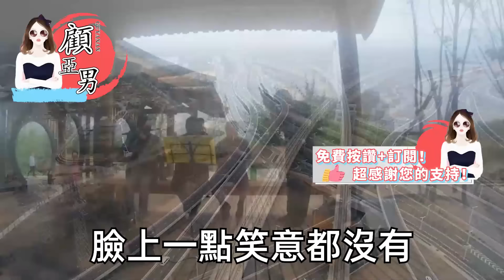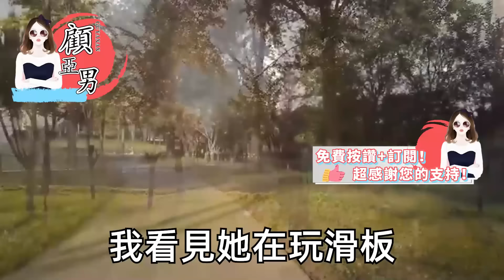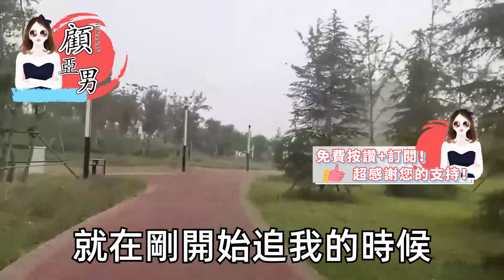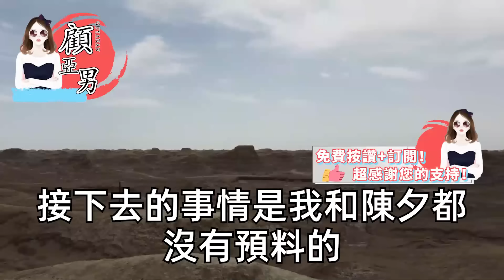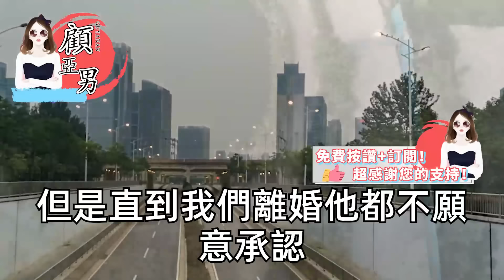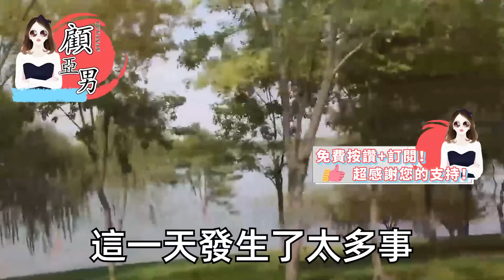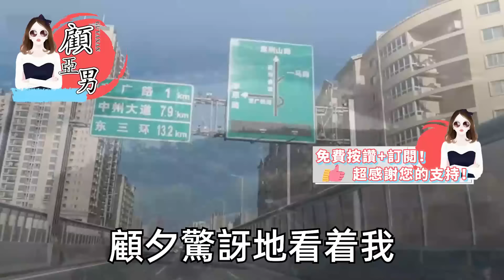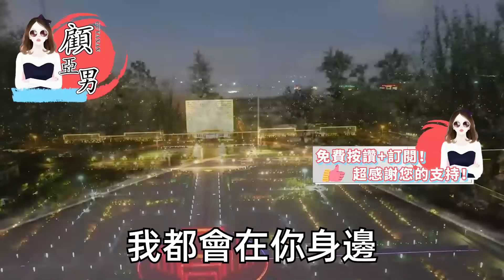老公在珠穆朗瑪峰求婚被拍，朋友發來資訊祝賀 好事將近，可我一個腿部殘疾 怎麼能上去，不婚主義原來只是對我，再見我成全孤兒院孩子的媽，而你酗酒 飆車有於我何干【顧亞男】【高光女主】【爽文】【情感】